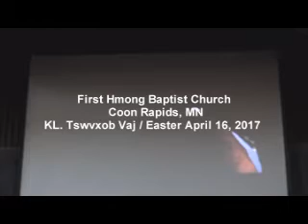KL.Tswvxob Vaj Qhia 4 -16 -17